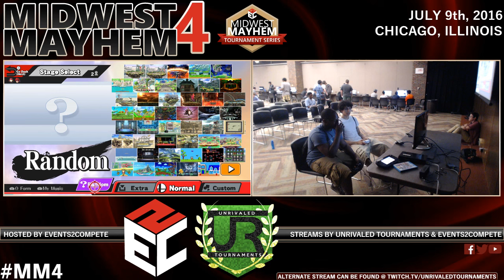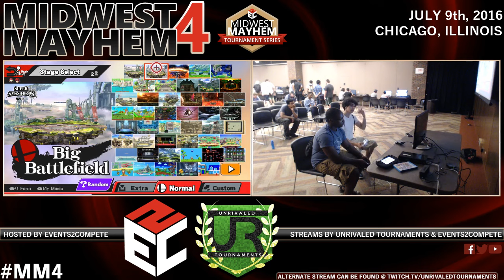Midwest Mayhem 4 – Pools – V (Samus) vs. Masho (Roy)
Midwest Mayhem 4
7/9/16